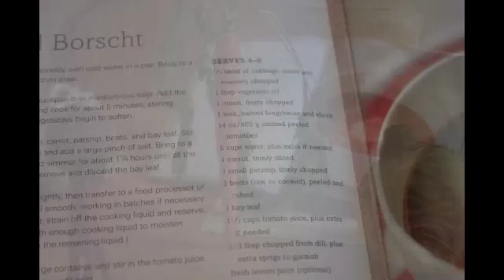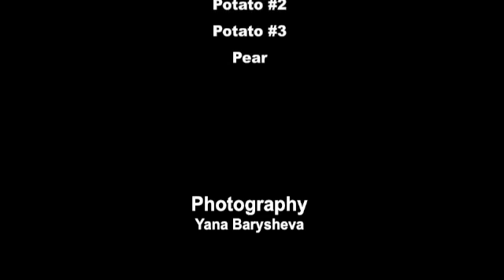Three Russian Vegetables Search For Meaning: An Animated Short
Three vegetables find the meaning of life. in a boiling pot of water?

We made this video for our current project, More Than Borsch: A Russian & Ukrainian Cookbook and Cultural Compendium.